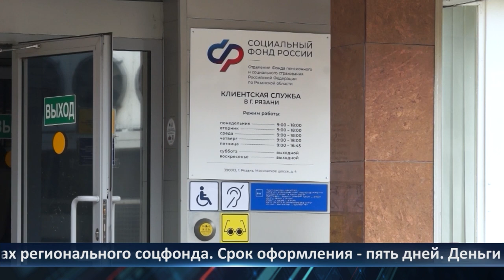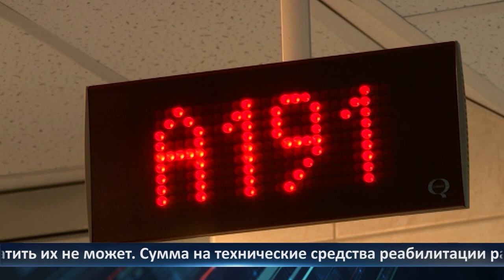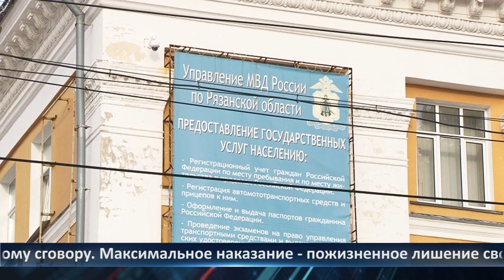День города - новости Рязани 05.03.2024